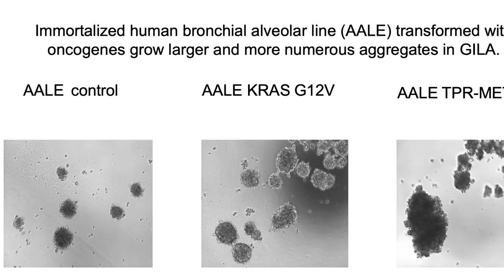Brooks Lab Introduction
Dr. Angela Brooks talks about her lab and the importance of diversity for her.